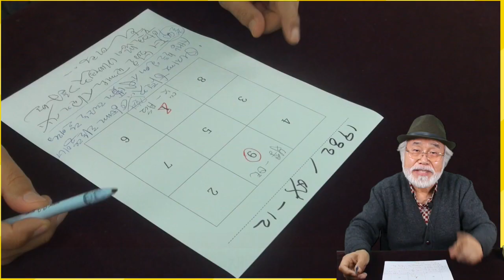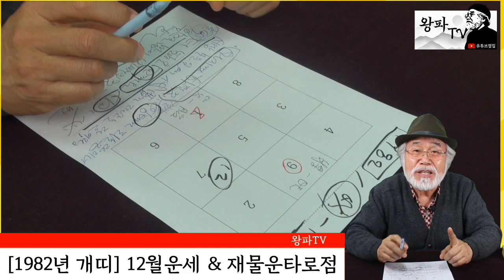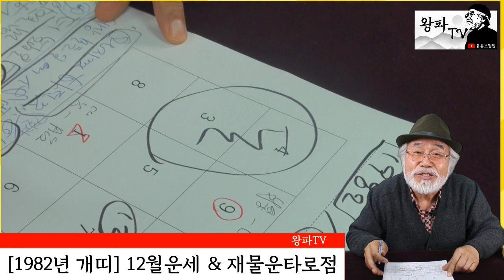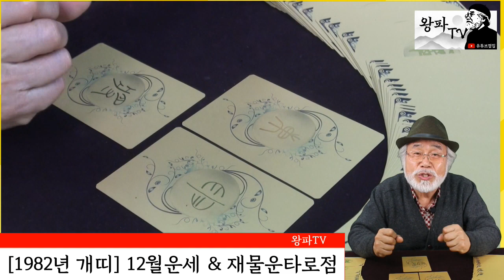[1982년생 개띠] 12월 운세 & 연애운점사